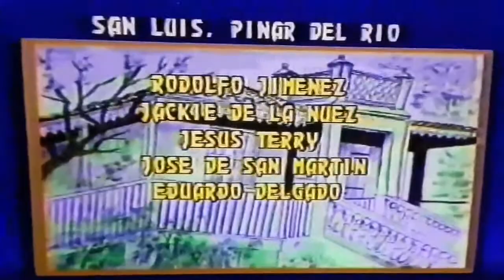Los Pequeños Fugitivos - Intro versión 1986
Primera versión que se filmó de las aventuras. Cortesía de Alexis Valdés quien interpretó en esta edición el personaje de "Bandurria".